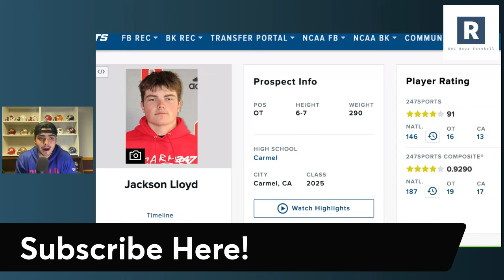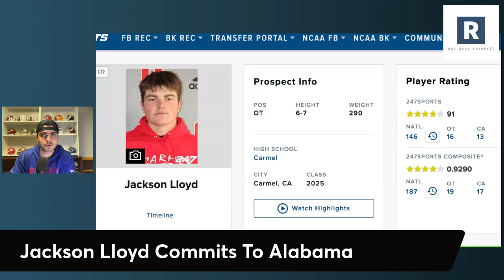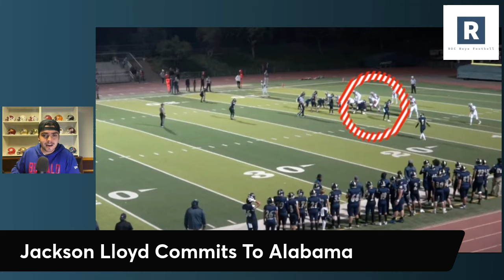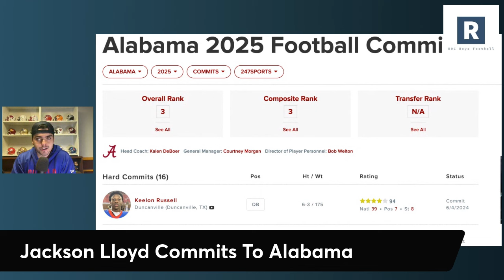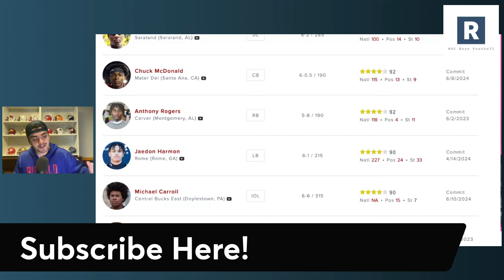Jackson Lloyd Commits To Alabama | Alabama Football Recruiting News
Alabama Recruiting News

Kalen DeBoer and the Alabama Crimson Tide Football program continue to roll on the recruiting trail landing another commitment on the offensive line form 4 star OT Jackson Lloyd from California.